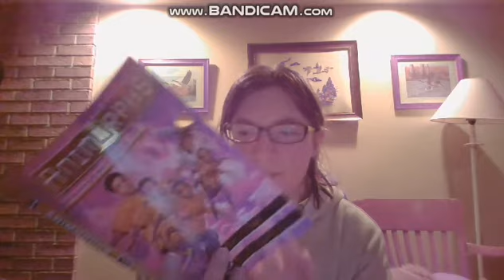Animorphs Vlogs Book 40 The Other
My editing program is giving me issues so I had to record the preview screen on Bandicam. Apologies.